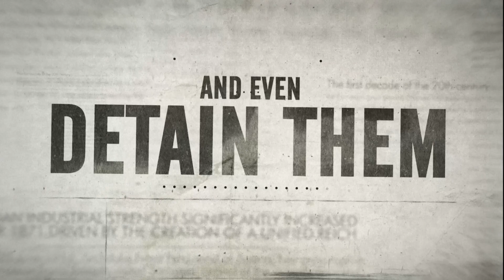UFO Whistleblowers - OFFICIAL TRAILER